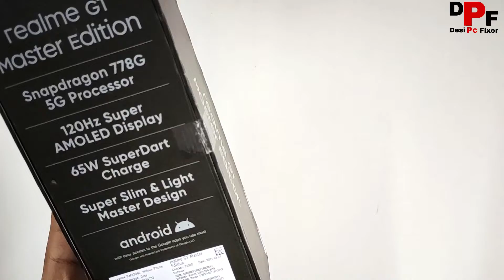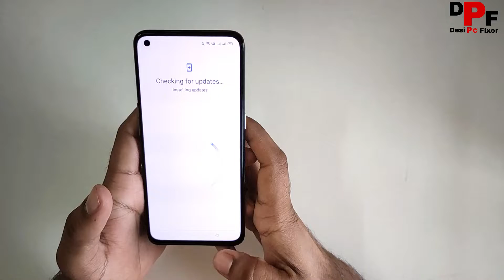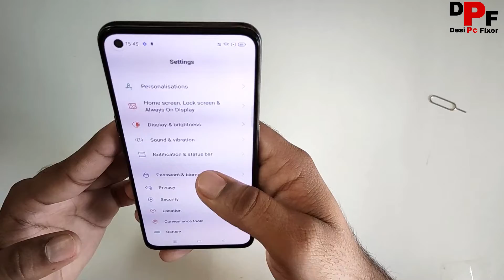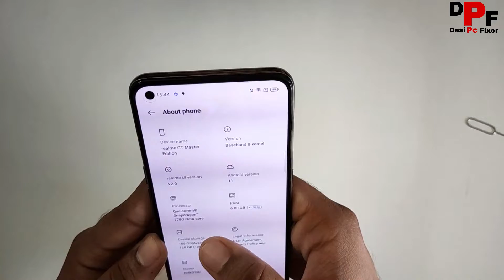Realme GT Master Edition Unboxing & Review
If you have any quarries please contact ---

About this video- Friends Aaj ke video me humne realme gt master edition ki unoxing kari hai. Agar video Pasand aya ho toh video ko like aur Channel ko subscibe jarur kijiyega. Thank you